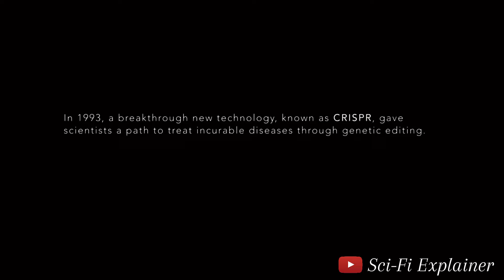RAMPAGE (2018) | Movie Explained in Hindi/Urdu | Hollywood Sci-Fi Film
In 'Rampage' a primatologist and his albino gorilla friend, George, become unwitting participants in a genetic experiment gone awry, transforming George and other animals into massive, destructive beasts. Racing against time, they must find a cure and stop the creatures' rampage before they cause widespread devastation.

Spider-Man Movie Explained: youtu.be/SfyCbJ6_KU8
Venom 2 Explained: youtu.be/s3EioRfKPy4
Lucy Film Explained: youtu.be/JvdwbK_l-CY
Ghost Rider II Explained: youtu.be/xCxNKs27vg4